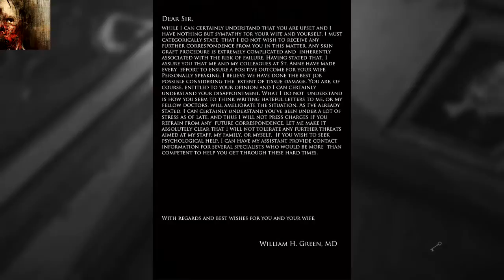Scariest game ever.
Spooky